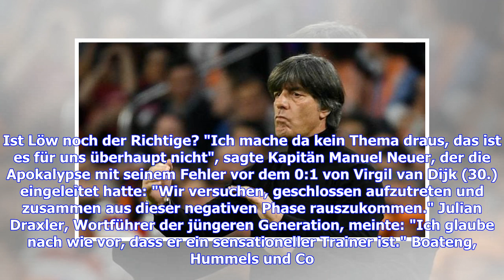Bundestrainerdämmerung nach Amsterdam-Debakel: Löw will Debatten ausblenden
HINTERGRUND Der deutschen Nationalmannschaft und ihrem ohnmächtigen Chef drohen nach der historischen 0:3 (0:1)-Pleite bei Erzrivale Niederlande nur wenige Monate nach dem WM-Desaster mit dem Abstieg aus der Nations League ein weiterer schwerer Imageschaden. Mehr noch: Vor dem entscheidenden Duell bei Weltmeister Frankreich in Paris am Dienstag (20.45 Uhr im LIVE-TICKER) ist sogar eine vorzeitige Trennung in der Stadt der Liebe nicht mehr undenkbar. Erlebe Europas Top-Ligen live und auf Abruf au...